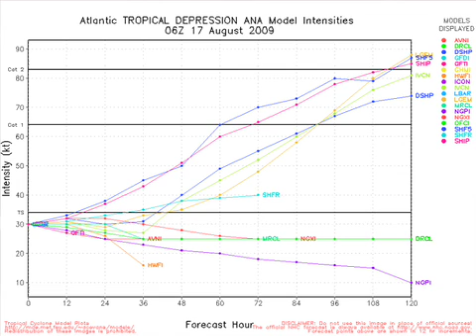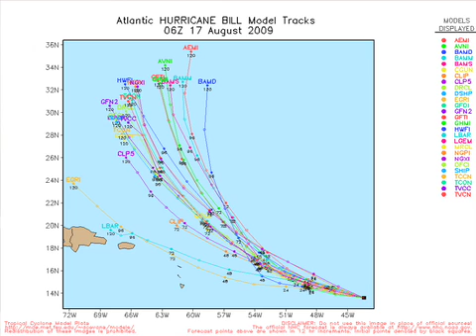August 17 Weather Xtreme Video - Morning Edition